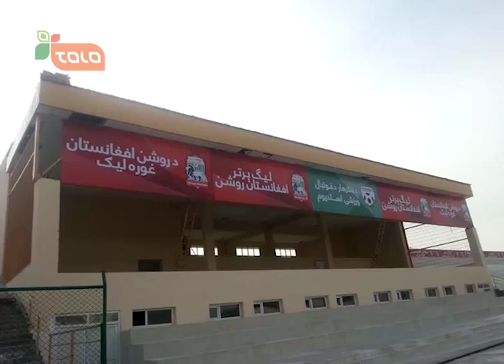This Week in RAPL S2 - Episode 8 / این هفته در لیگ برتر افغانستان روشن فصل دوم – قسمت هشتم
بررسی رویدادهای فوتبال افغانستان با امان الله قیصاری
Broadcast and analysis of Afghanistan’s football events

دراین قسمت از دومین فصل برنامه ی لیگ برتر افغانستان روشن :
بررسی آخرین خبرهای فوتبال افغانستان
نشر مسابقه ی شاهین آسمایی مقابل عقابان هندوکش و آمار این بازی
تماس تلیفونی با ضیا عبدالرحیمزی سخنگوی والی ننگرهار در رابطه به تورنمنت نوروزی افغانستان
نشر برنامه ی بازیهای تورنمنت نوروزی لیگ برتر افغانستان روشن
معرفی سید فرشاد میری بازیکن دسپین غربازان
تماس تلیفونی با شمس الدین اعظمی رئیس فدراسیون فوتبال غزنی و بررسی فعالیت های فوتبال این ولایت
نشر بهترین گول های فصل سوم لیگ برتر افغانستان
مصاحبه با هاجر ابوالفضل مدرس فدراسیون فوتبال افغانستان در رابطه بافعالیت های فوتبال بانوان
عشق به فوتبال
و نشر عکس های فاینل تورنمنت بانوان افغانستان

In this episode of This Week in RAPL you will find out about:
Looking into the latest Afghanistan football news,
Shaheen Asmayee Vs Oqaban Hindukosh match and its statistics,
A call with Ziya Aburrahim Zai, the Nangarhar Governor’s spokesman about Nawruz Tournament,
RAPL Nawruz Tournament timetable,
Introduction of Sayed Farshad Miri, De Spinghar Bazan player,
A call with Shamuddin Azimi, the head of Ghazni Football Federation about the football programs in this province,
The best goals of RAPL 3rd season,
An interview with Hajar Abulfazl, Afghanistan Football Federation tutor, about women football,
Football Passion,
And, some pictures from the Women Tournament final.

تمام مسابقات، قسمت های مهم و"بهترین های" لیگ برتر افغانستان روشن را از شبکه های اجتماعی ذیل تماشا نمایید.

‌ لیگ برترافغانستان#|‌لیگ‌برترافغانستان‌روشن‌‌#|‌لیگ برترافغانستان‌#|‌لیگ‌برترافغانستان‌روشن#|‎تلویزیون‌طلوع‌‌#|‌طلوع#

لیگ برتر افغانستان روشن، (آر اِی پی اِل) یک لیگ حرفه یی فوتبال در افغانستان است. هشت تیم متشکل از بهترین بازیکنان فوتبال از 8 زون کشور، برای قهرمانی در این لیگ با یکدیگر صف آرایی خواهند کرد. این لیگ از طرف فیفا تأیید شده است و توسط کنفدراسیون فوتبال آسیا (اِی اِف سی) حمایت می گردد.

The ROSHAN AFGHAN PREMIERE LEAGUE, “RAPL” is the first professional Football League of Afghanistan.  Eight Teams composed of the best football players coming from the 8 main regions of the country will compete to win the League. The league is sanctioned by the FIFA and supported by Asian Football Confederation (AFC).